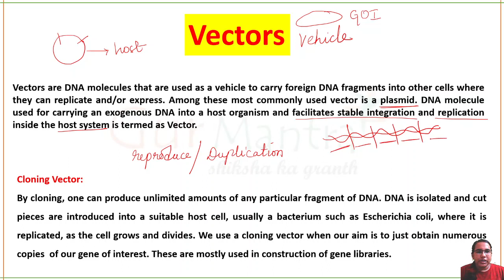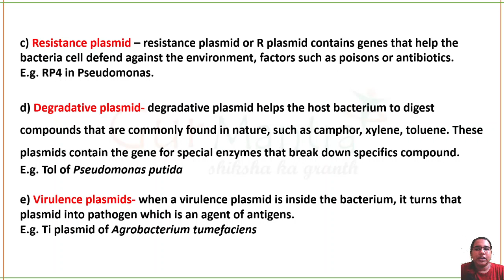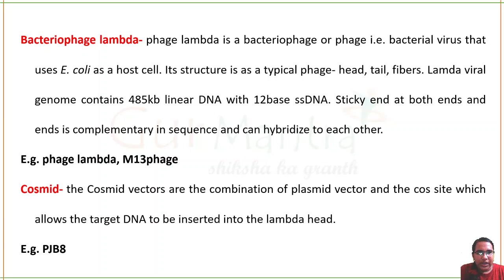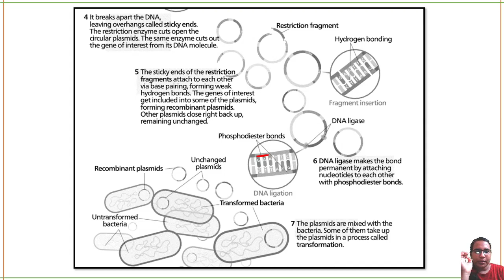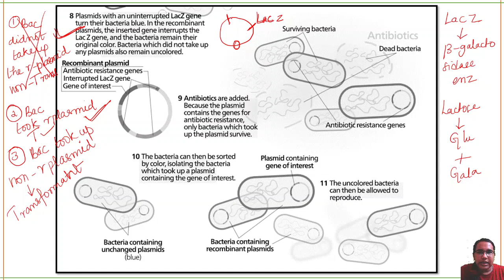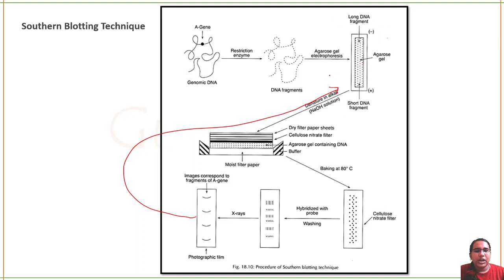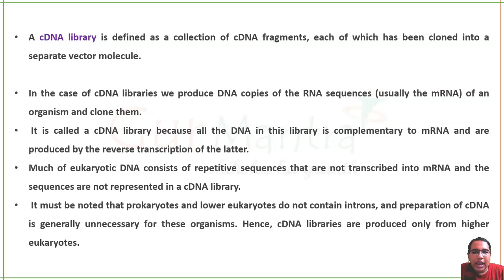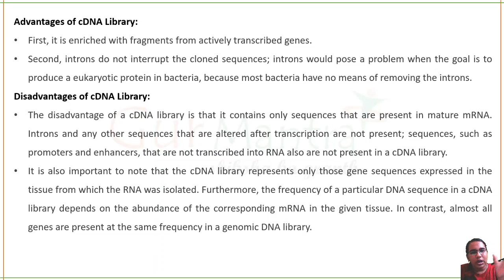GATE BT | Lecture-37 | Gurmantra Academy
Links to buy Most Important Book for Life Sciences ( Competitive Exams)

Life Sciences: Most Important Mind Maps With Quick Revision Notes(Updated Edition) 📙